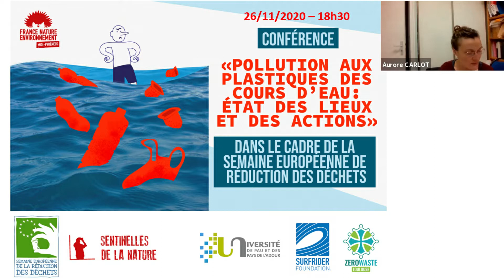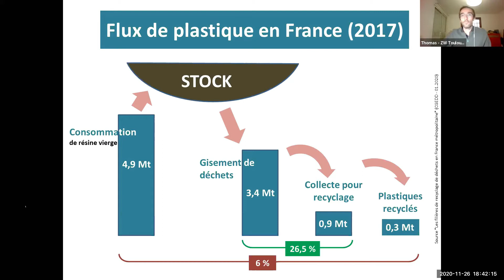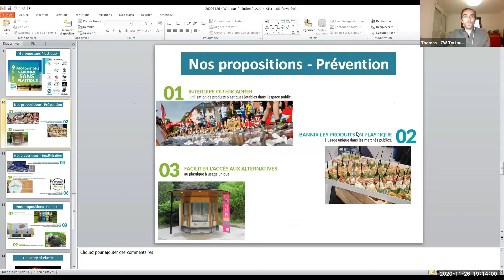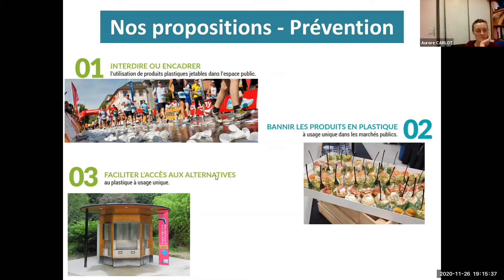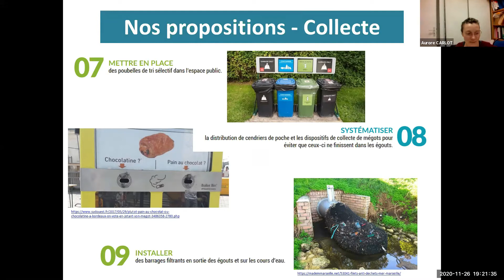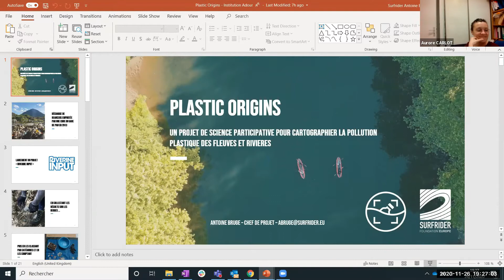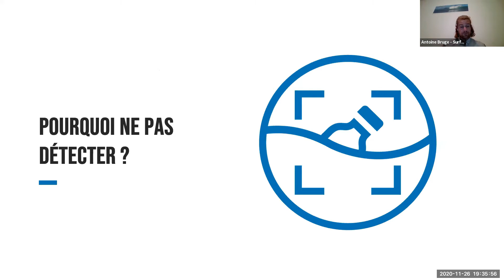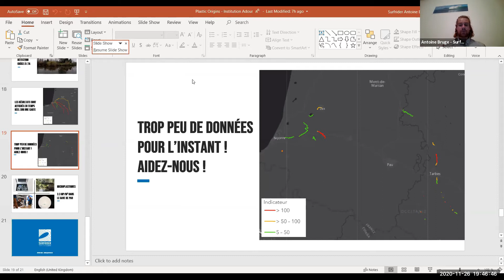Table-ronde sur la pollution aux plastiques des cours d’eau : état des lieux et des actions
Une grande partie des plastiques retrouvés dans les océans viennent
des cours d’eau donc du continent, pas seulement des littoraux : pour se déplacer des lieux de vie vers les mers, les plastiques voyagent notamment via le cycle de l’eau. Il s’agit principalement :

- de microplastiques qui se trouvent dans les eaux usées des ménages (notamment les fibres de nos vêtements synthétiques) et des industriels (microbilles utilisées dans différents process),
- de microplastiques (gommes des pneus…) et macroplastiques (mégots, films plastiques…)  abandonnés sur l’espace public et qui rejoignent les réseaux pluviaux ou unitaires par ruissellement par temps de pluie,
- de macroplastiques (sacs, blisters…) abandonnés dans l’espace public, les berges, les plages (décharges sauvages…) et qui rejoignent les cours d’eau emportés par le vent et les pluies/crues.

Nous avons questionné nos invités sur l’état des connaissances actuelles
sur cette pollution au plastique de nos cours d’eau et sur les actions qui peuvent être mises en place à différentes échelles pour la limiter.

Invités : Antoine BRUGE (chargé du projet Plastic Origins de Surfrider), Thomas Guilpain (pôle plaidoyer de Zéro Waste Toulouse), Bruno Grassl (chercheur sur les nanoplastiques dans l’environnement à l’Université de Pau)

Cette table-ronde était organisée et animée par FNE Midi-Pyrénées, dans le cadre de la Semaine européenne de réduction des déchets et du projet

NOS RÉSEAUX